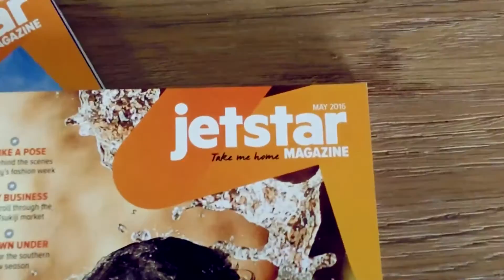Jetstar Media Sizzle Reel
Jetstar Media Sizzle Reel! This encapsulates Jetstar’s engaged audience and exciting platforms!!!